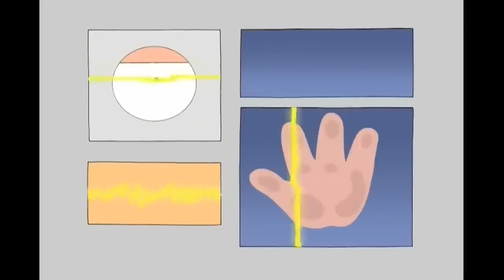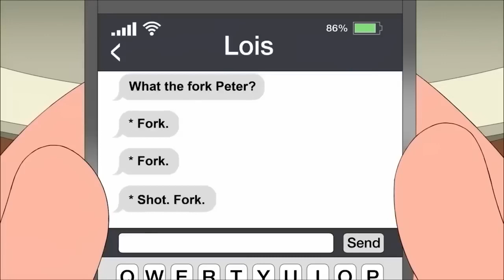Family Guy || Funny Moments #23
"HILARIOUS Family Guy Moments Compilation! 😂🔥 | Best of Peter, Stewie, and the Griffin Gang!"

🚀 Get ready for a rollercoaster of laughter with our brand-new compilation of the funniest Family Guy moments! 😆 Join Peter, Stewie, Lois, Brian, and the whole Griffin family as they dive into a sea of side-splitting humor that will leave you in stitches! 🤣

👉 From Peter's epic shenanigans to Stewie's witty one-liners, this compilation is a non-stop riot of the best moments from one of the most iconic animated sitcoms ever! 🌟 Whether you're a die-hard Family Guy fan or just in need of a good laugh, this video is your ticket to a comedy extravaganza!